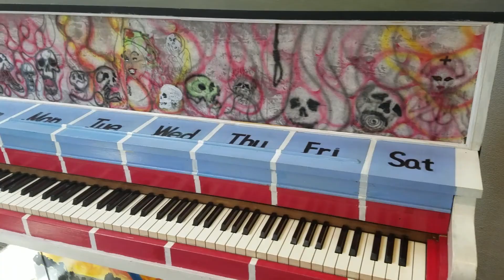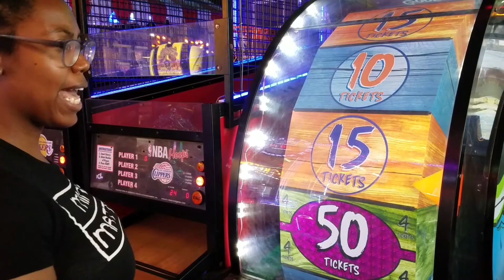VLOG ROADTRIP DATE : San Diego | Mr. and Mrs. Jeong | 국제커플 International Couple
We took a day trip to San Diego to Enjoy the summer sun.~~